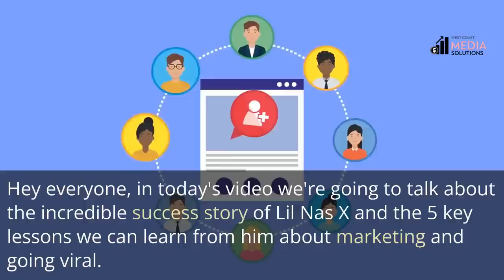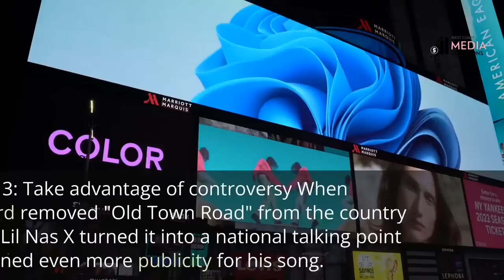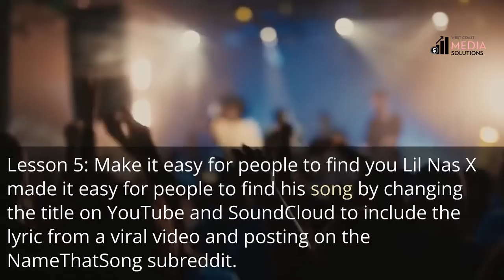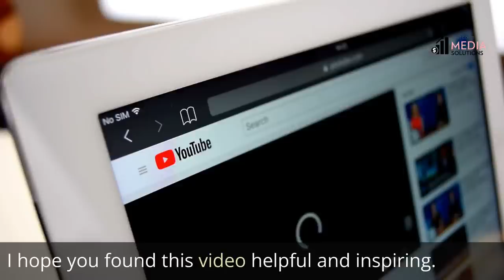Uncovering the SECRETS Behind Lil Nas X's Phenomenal Success!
Hey everyone, in today's video we're going to talk about the incredible success story of Lil Nas X and the 5 key lessons we can learn from him about marketing and going viral.

Get Vidiq if you have a Youtube Channel or want to start one. Trust me they have the best resources

Create videos with ease with the help of these AI tools.

Make videos from articles, make Podcasts, and create audio books all with this simple-to-use AI tool!

Create low-content books, activity books, and puzzles with this AI tool

Check out some of our content on Medium. Be sure to follow us to stay updated.

Create your website yourself in less than 15 minutes!

This AI tool allows you to make videos from text, articles, podcasts, and audiobooks!

Want to start selling products on Esty but not sure what items are good to sell? Do your research first using this tool!

Download the Earnin App:
I’m inviting you to join Earnin so you can access your pay when you want it. Earnin runs on community tips and I’ve already covered your first one!

Get your copy of my book on Amazon/Kindle, Is Your Thinkin Stinkin, Change Your Thoughts Change Your Life :https://

Start Programming Your Mind to achieve F.I.R.E. (Financial Independence Retirement Early)
📚 Books that have helped over the years:
📚 Is Your Thinkin Stinkin, Change Your Thoughts Change Your Life
📚Rich Dad Poor Dad
📚Think and Grow Rich
📚Richness Man in Babylon
📚Who Moved My Cheese
📚Erroneous Zone
📚Power Economics
📚Black Labor, White Wealth
📚The Art of War
📚Awaken the Giant Within

Use these tools to achieve F.I.R.E. (Financial Independence Retirement Early)
🏡🏛💲💱Grow Your Money:

Your free stock is waiting for you! Join Robinhood and we'll both get a stock like Apple, Ford, or Facebook for free.

👕Get your sporty T-shirts, Apparel and Accessories:
Real Estate and Lending Professionals

Home & Living Decor,  All Clothing, Phone Cases, Bags, Bedroom Decor, Bathroom Toiletries, Stationery Supplies, Stickers, Masks, Clocks, Pictures, & Puzzles

🌿Best Sea-Moss Gel on the market! Ladies' issues with vaginal yeast and BV? Check out our supplements for that at Mama Nature Knows Best Herbs.